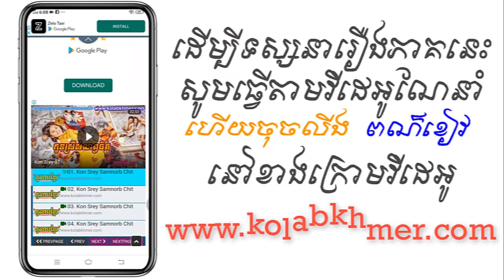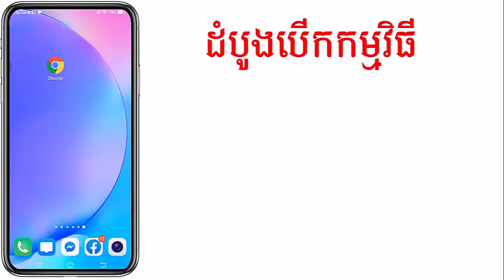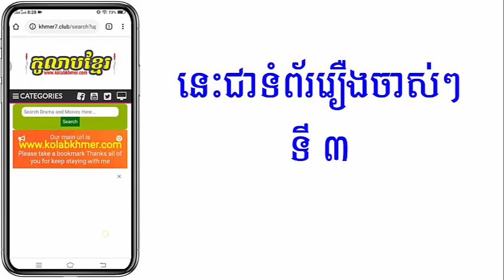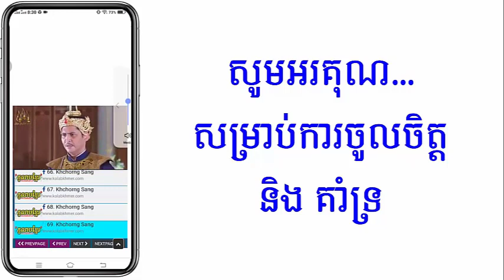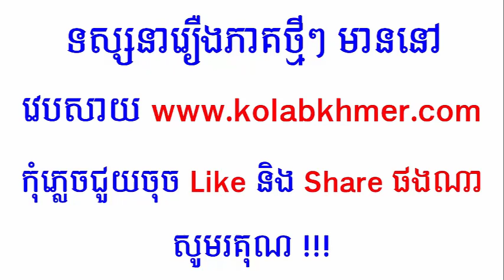(ភូមិខ្មែរ-Phumikhmer) Pkay Reah Knong Bes Doung ផ្កាយរះក្នុងបេះដូង